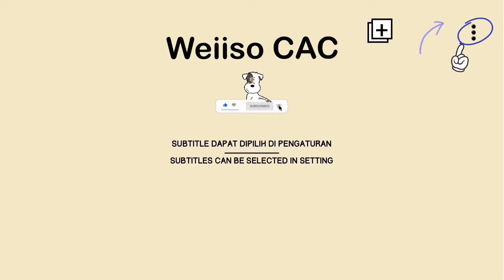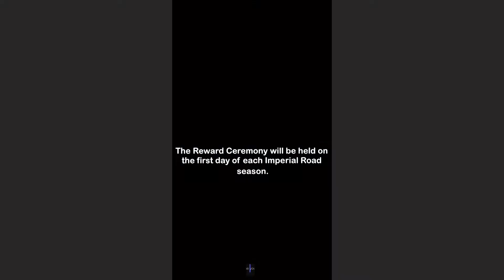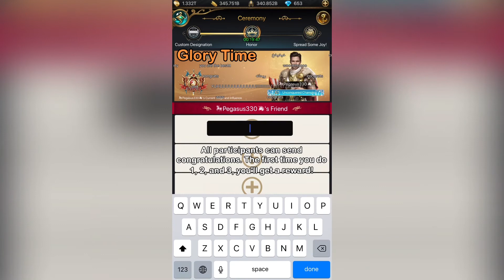Joy to All - Imperial Road Get Pet Lion - Ottoman Swords - Teliah Badge (Game of Sultans GoS)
Audio: Music from Game of Sultans

We hope you enjoyed the video, thank you very much for watching
o (≧ v ≦) o。

So that we are even more motivated to make and present videos to entertain you ^ _− ☆。